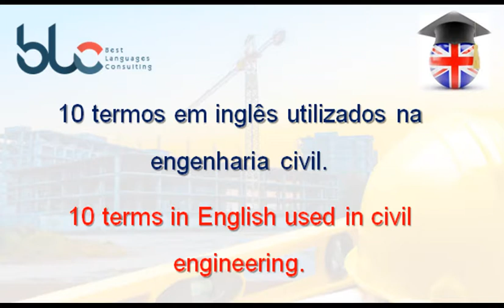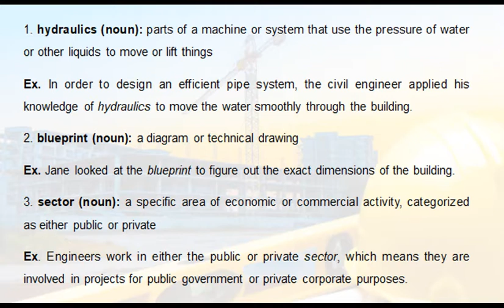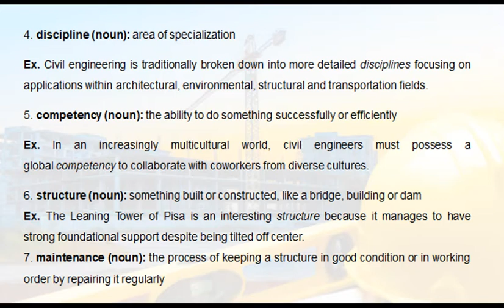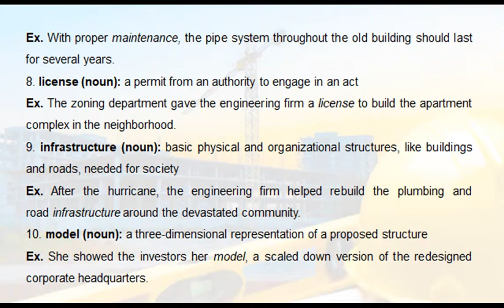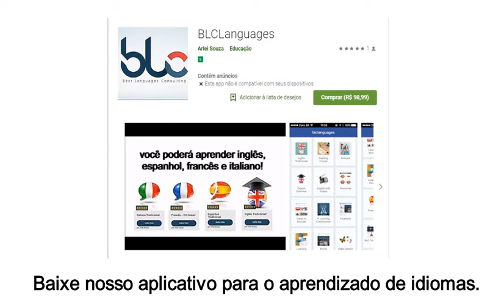10 termos usados em engenharia civil em inglês (in English)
Baixe nosso ebook gratuito e saiba como definitivamente ser capaz de aprender qualquer língua:https